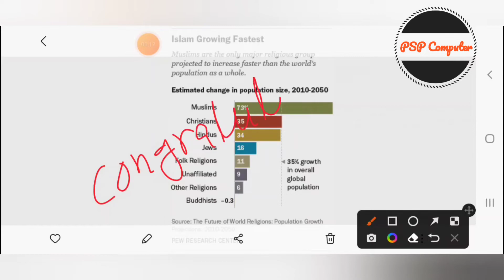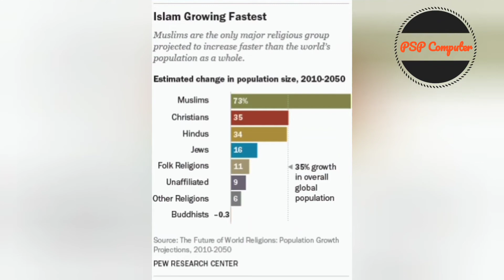Power of the Indian Population Growth|Kalki Avtar VS Ghaziba e Hind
ভারতের  জন বিস্ফোরক ২০২২